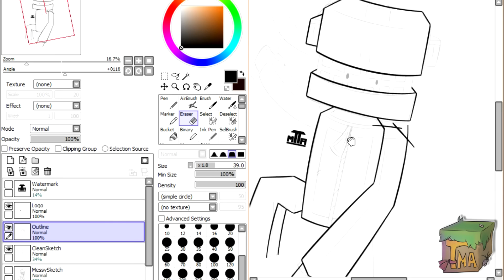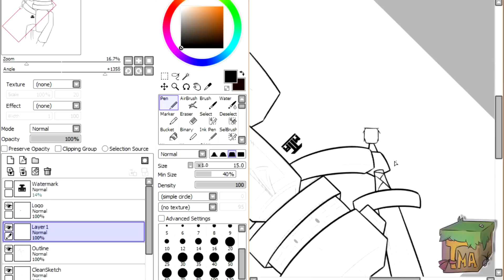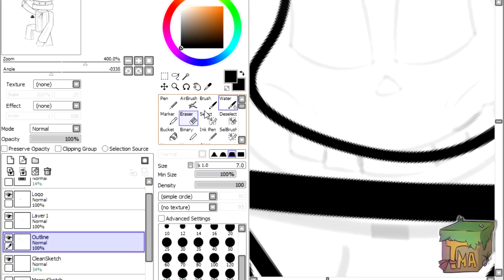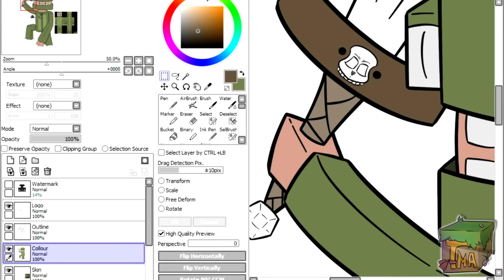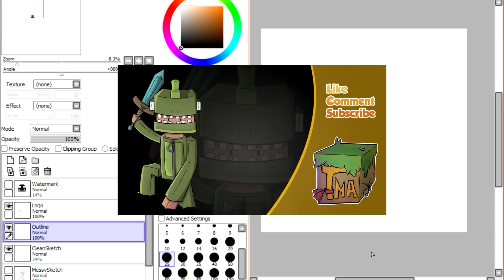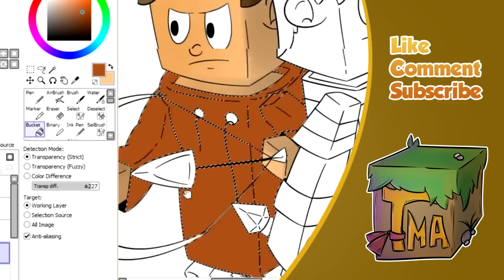Minecraft SpeedArt: @Pyrao - Pyropuncher Fanart - Attack Mode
Hey mango`s,

TMA here again with a new video for you mangos today.
This time a FanArt made for: PyroPuncher
Hes a great Mindcrack player, And now a great friend aswell!
And this art will be used on his thumbnail aswell, so be sure to look forward to that!

PyroPuncher Twitter: @Pyrao

Music From: ByeByeCopyright
Music Link:

*WARNING!*

I ASK MONEY FOR MY ART!

Programs: Photoshop cs5 - Fraps - Windows MovieMaker - Sony Vegas pro 11 -  Adobe AfterEffects Cs4
DrawingTablet: Wacom Bamboo Pen + Touch